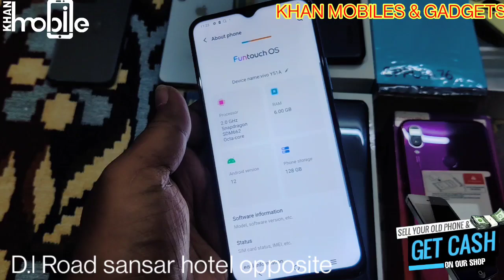HINDUPUR USED MOBILES | KHAN MOBILE & GADGETS | FULL KITS MOBILES | EXCHANGE | WHOLESALE & RETAIL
Hi friends...
Mobile buy & sell exchange also Available n wholesale all over india courier service available If u sell u r mobile  pickup service also available
My YouTube channel name ( mobile buy & sell )

LOCATION Hindupur d.l road  sansar hotel opposite
Shop name MOBILE BUY&SELL

LOCATION :-  Khan mobiles & gadgets wholesale

Sell your old mobile get cash on our old phone
Exchange also available

We are also wholesale deal minimum 10 pieces

1-all types of brand mobile fix and software
2-are you looking to sell old mobile phone ?
3 - I am selling used mobiles and accessories

Please Note: MOBILE BUY&SELL :- assumes no liability for your phone damage as a result of any of the information contained in this video. Only attempt your own repairs if you can accept personal responsibility for the results, whether they are good or bad.